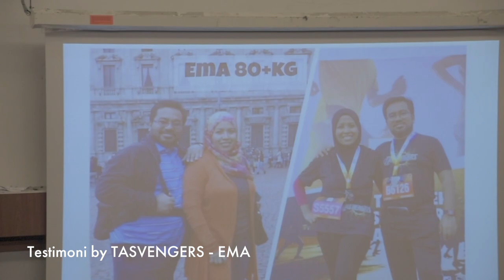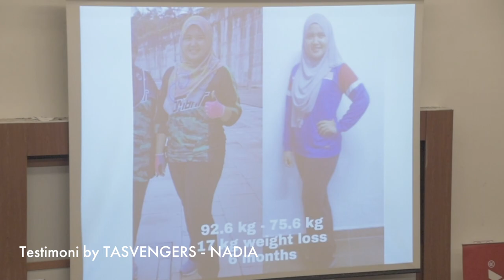How Ema & Nadia Lost 18kgs & 17kgs Respectively In 6-12 Months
Watch this vid to know how Ema & Nadia , both TasVengers lost 18kgs & 17kgs respectively  in 6-12 months. Both gave their testimonies during ScoutsXI kick off, March 2018